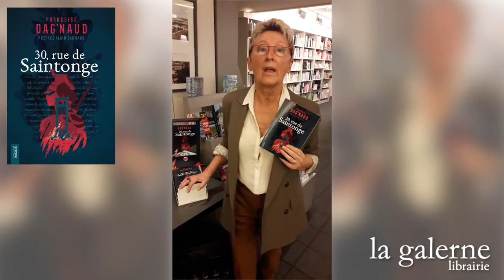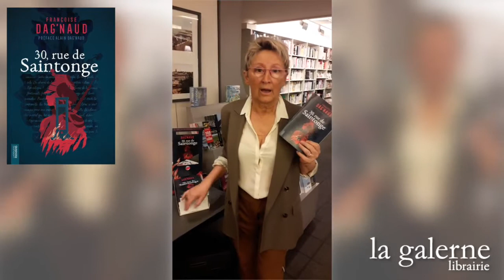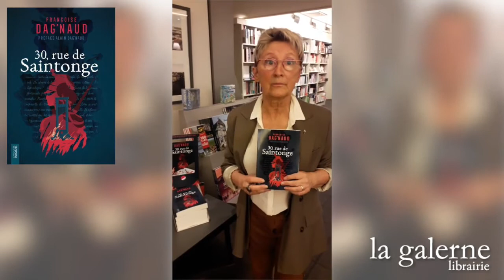Françoise Dag'naud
Que s'est-il passé "30, rue de Saintonge" ? Françoise Dag'naud présente son livre paru aux éditions Larousse, et nous plonge en juillet 1794, pendant la Grande Terreur.